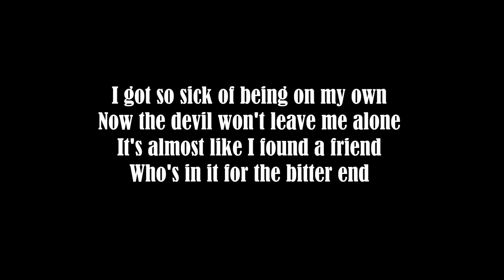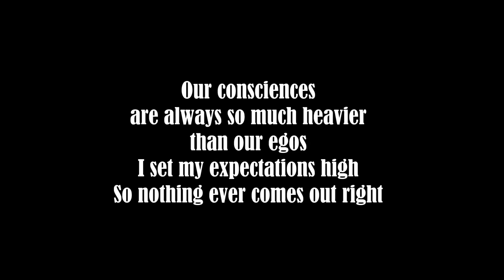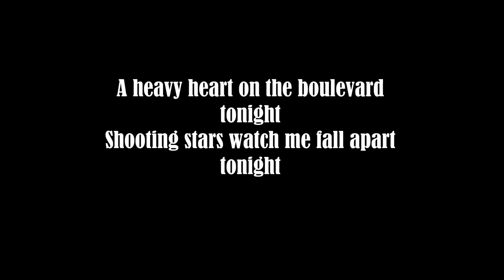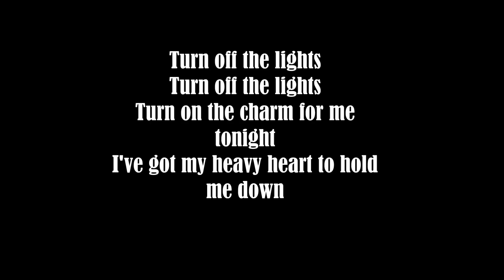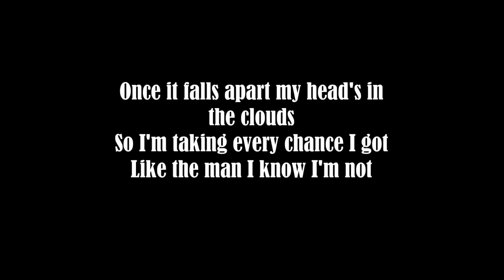Video 15. "Turn Off The Lights" de Panic!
Video ejemplo de la entrevista a Soy Tan Sutil en la revista "Letra. Imagen. Sonido. Ciudad Mediatizada"